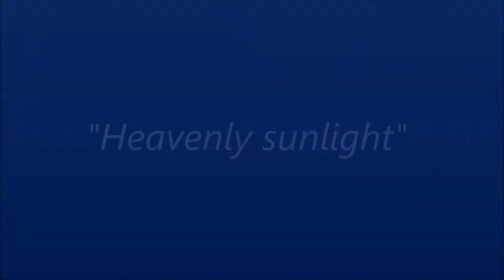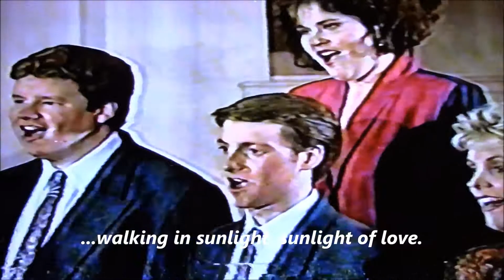"Heavenly sunlight!" joyfully performed by CBC Hymn Sing Ensemble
Here's another "golden oldie" by those incredible CBC Hymn Singers. WE NEED CHRIST'S HEAVENLY SUNSHINE - SHINE ON ME LORD!
I hope this performance brightens your soul, as much as it does mine. God bless you all!